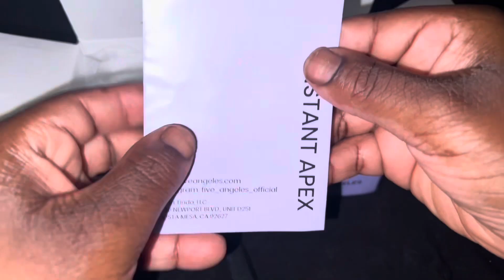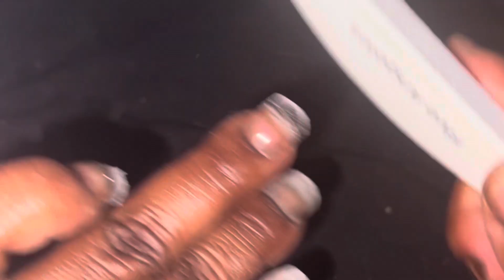Five Angeles Tipex Gel Nail Kit|Gel X Nail Tutorial |French Tips Nails